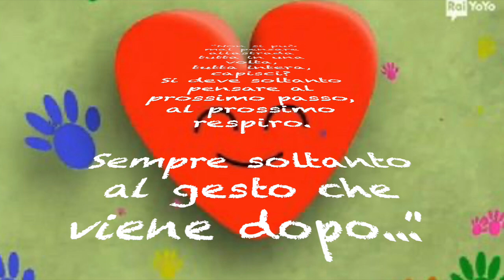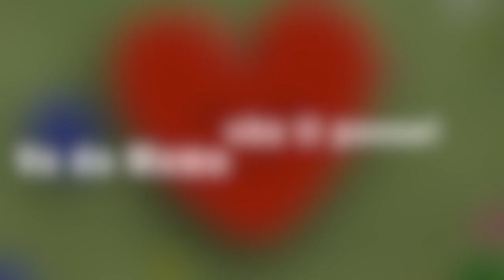Va da Momo HD 720p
Una dolce buonanotte!